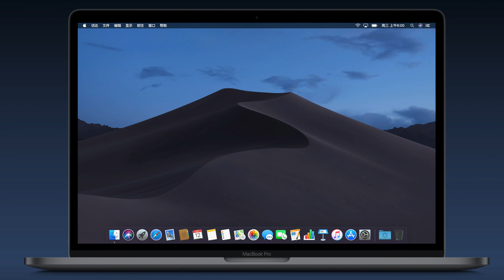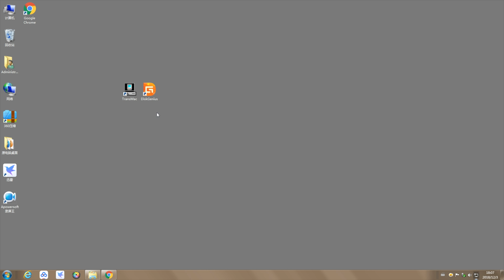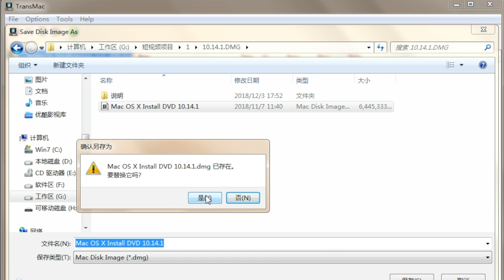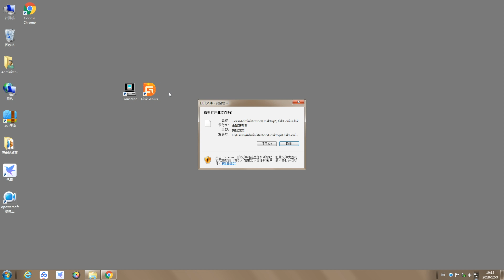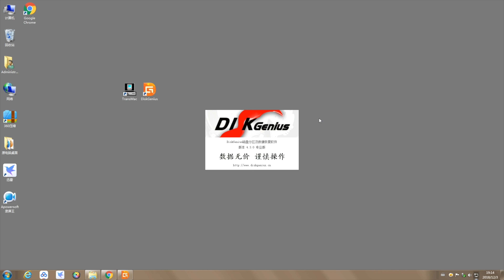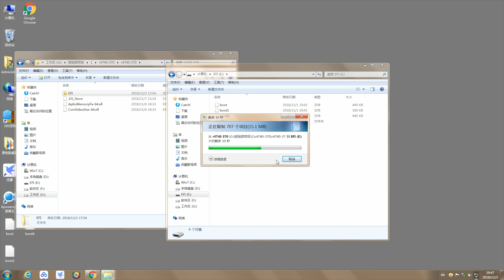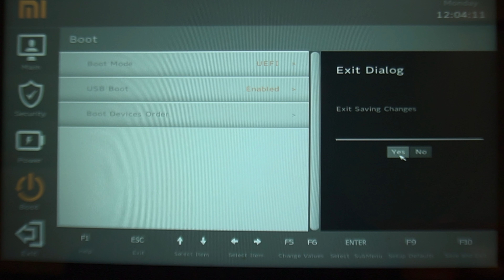小米笔记本Pro三步变身黑苹果/手把手安装Mojave/(HACKINTOSH GUIDE How to Install MacOS Mojavethosh1)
手把手教你安装黑苹果/三步教让你学会在小米笔记本Pro变身Macos/保姆级教学安装最新Mac Os 10.14.1Mojave/(黑苹果/Hackinthosh)English and Chinese subtitles
HACKINTOSH GUIDE How to Install MacOS Mojave
相关下载：

我用的机场
海豚湾